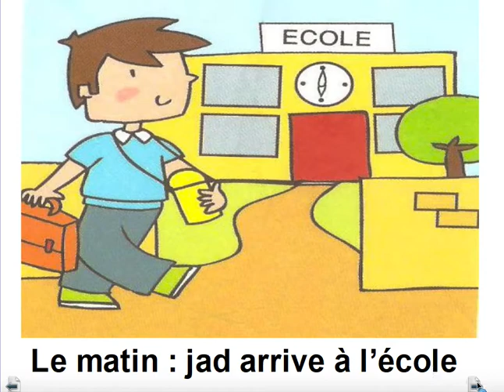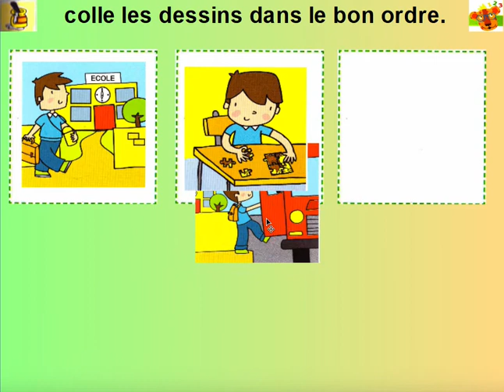jad a l,ecole